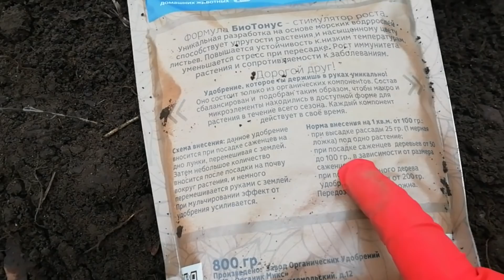Высадка в грунт РОЗ и СМОРОДИНЫ. Делаем правильно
Сегодня выкорчевали старые кусты жимолости, красную СМОРОДИНУ и посадили новые кусты, которые я приобрела на сайте Гарденвод. 3 куста чёрной смородины сорта Изюмная и Чёрный бумер. А ещё посадила розу плетистую Фламентанц.